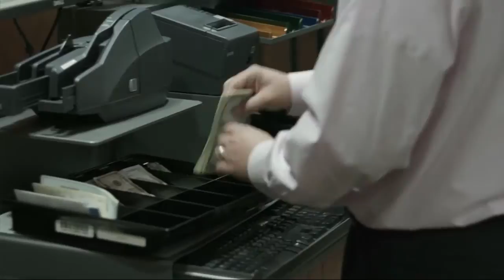Cash Office Management Solutions - BALANCE INNOVATIONS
Balance Innovations featured on 21st Century Television to discuss their Cash Office Management Solutions.